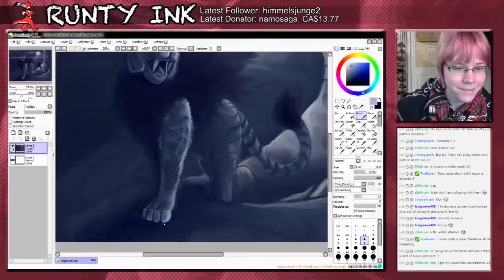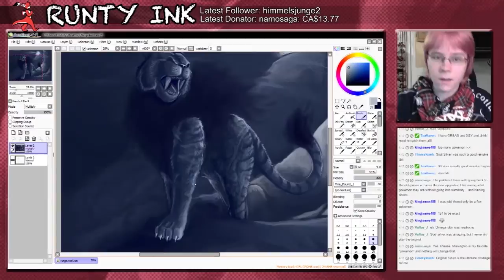SAI SpeedPaint | Nega Axel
- SOCIAL MEDIA -

Subject Type: Commission
Actual Duration:  4:30:00
Character Property: Namosaga